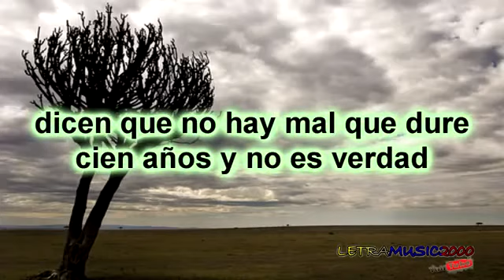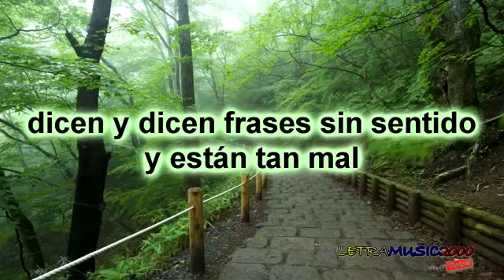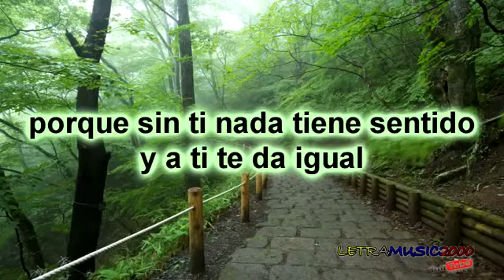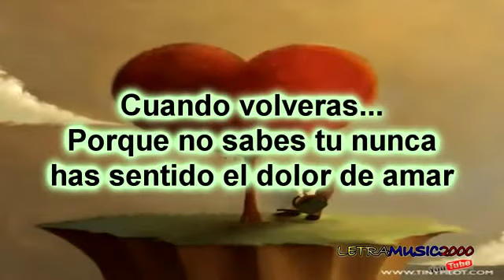Juan Fernando Velasco Dicen letra